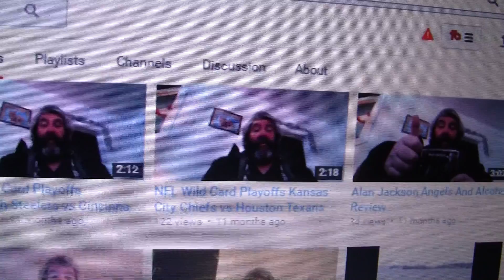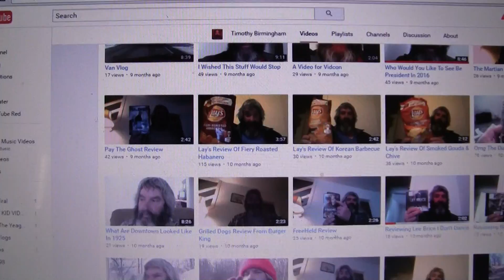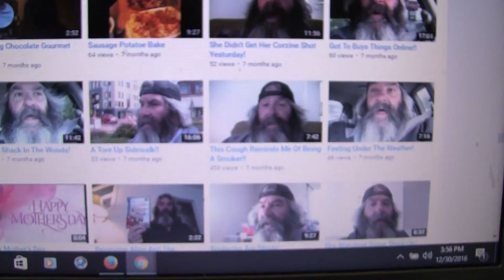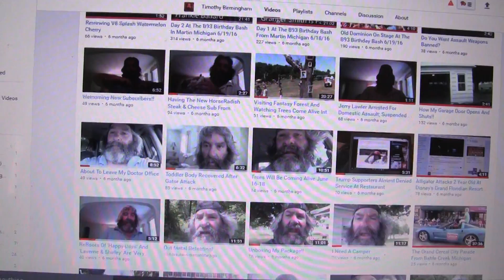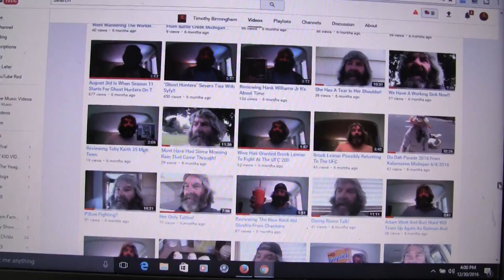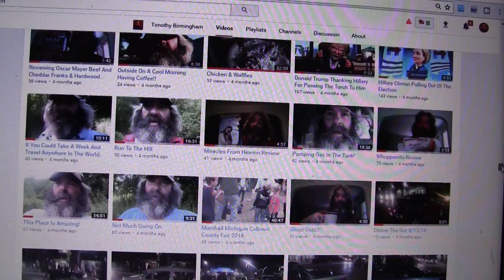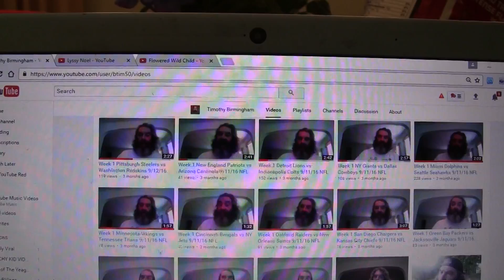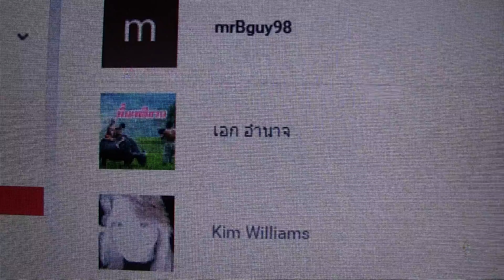My 2016 Rewind!!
Showing Some Video That Did Good In 2016 For Me